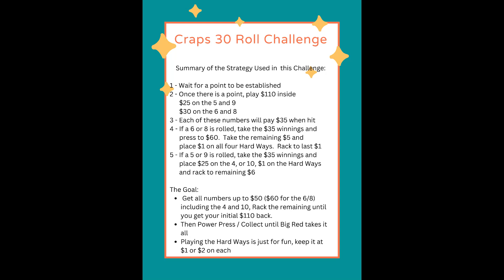CRAPS - 30 Roll Challenge - 1-27-2024